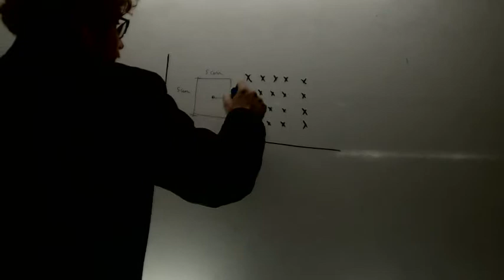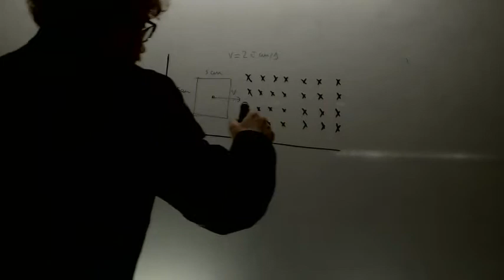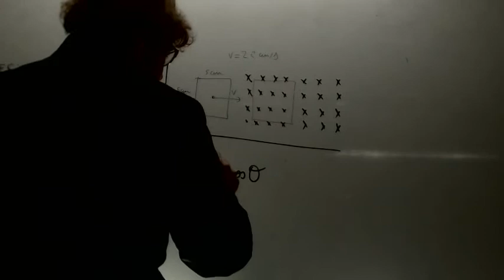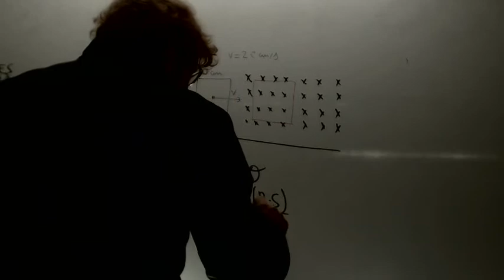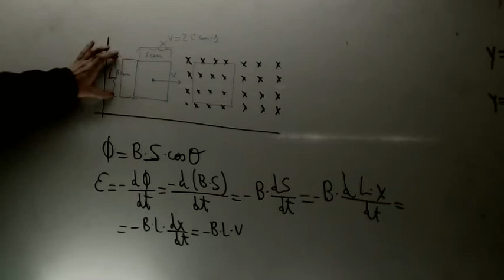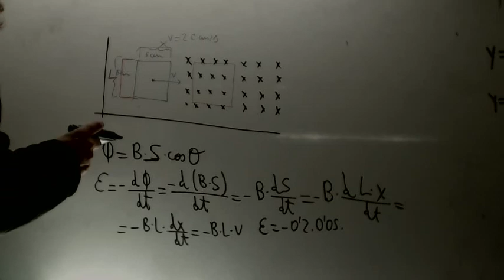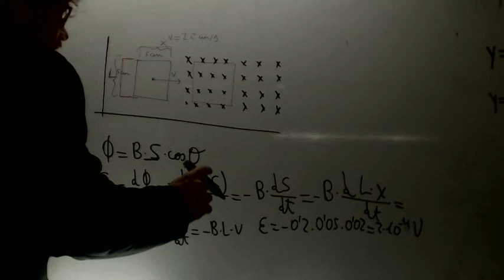Induccion electromagnetica 02 velocidad Fisica 2 Bachillerato Academia Usero Estepona